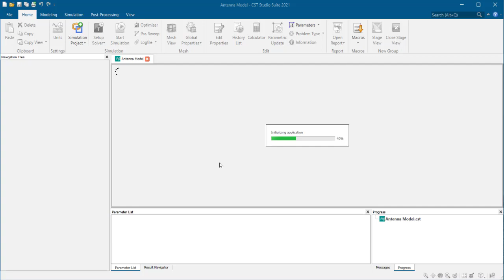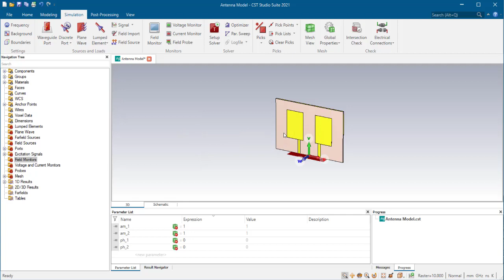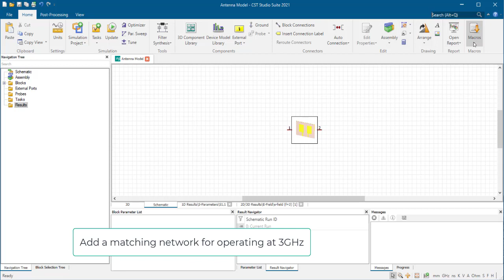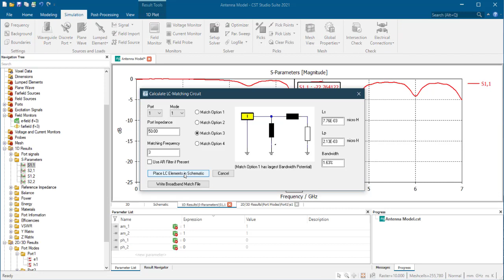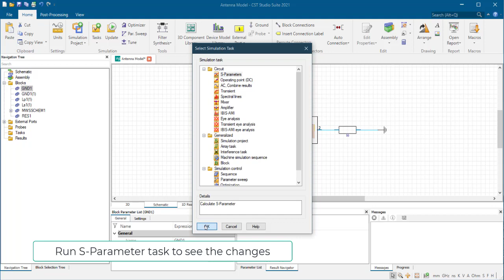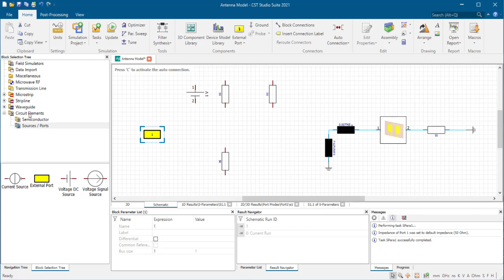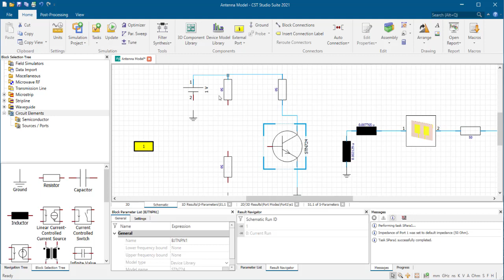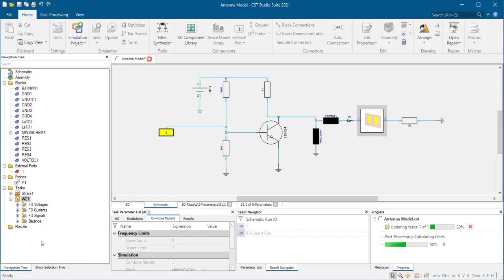Antenna Ampifier CoSimulation